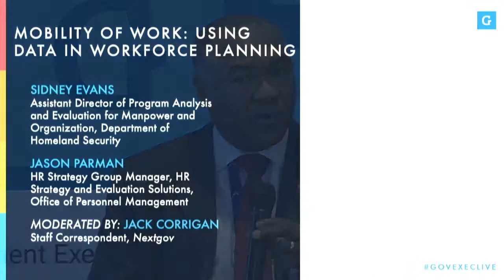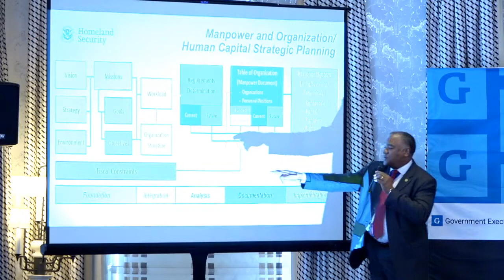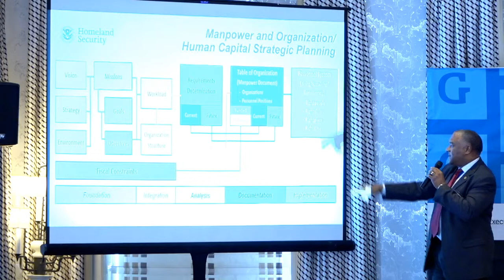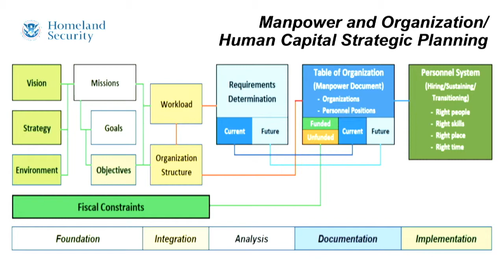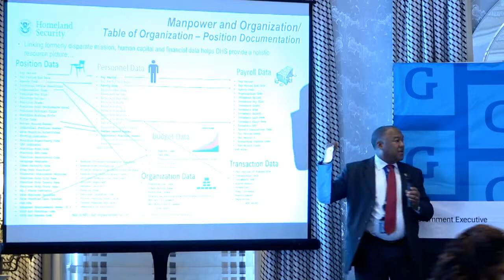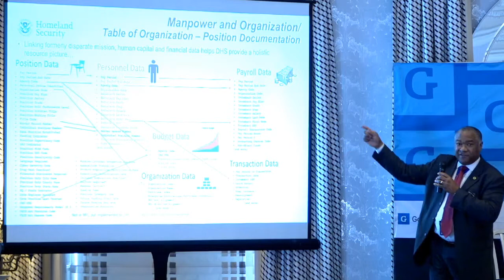Mobility of Work Using Data in Workforce Planning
How is data being used to guide workforce planning? During this conversation, we’ll discuss how data is driving decision-making when it comes to staffing.
Sidney Evans, Assistant Director of Program Analysis and Evaluation for Manpower and Organization, Department of Homeland Security
Jason Parman, HR Strategy Group Manager, HR Strategy and Evaluation Solutions, Office of Personnel Management
Moderated by: Jack Corrigan, Staff Correspondent, Nextgov